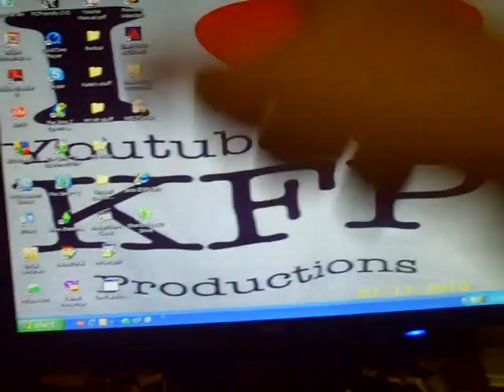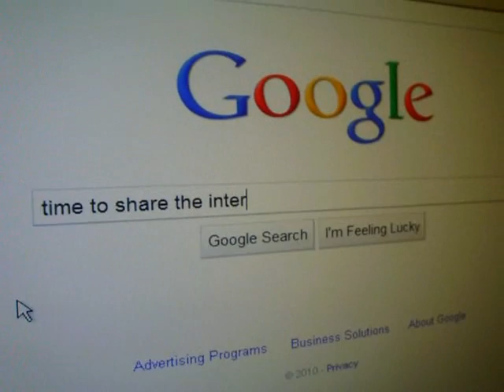Charles Trippy theme song resiting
hahaha ok so every one spam charles and alli and everybody else with this!!! lets make it viral??? lol